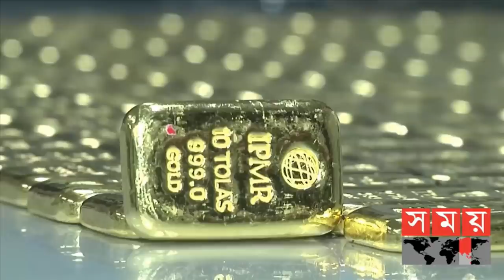কেউ কাউকে ছাড় দিচ্ছে না । পুলিশের সাথে সেনাবাহিনীর মারামারি